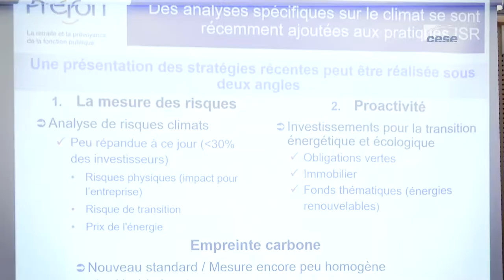Questions à Christian CARREGA (PREFON) - Finance durable - cese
Questions à M. Christian CARREGA, directeur général de la PREFON et de la Commission grand public au FIR, auditionné par la Section de l'économie et des finances du CESE dans le cadre de la saisine "Demain, la finance durable : comment accélérer la mutation du secteur financier vers une plus grande responsabilité sociale et environnementale ?".